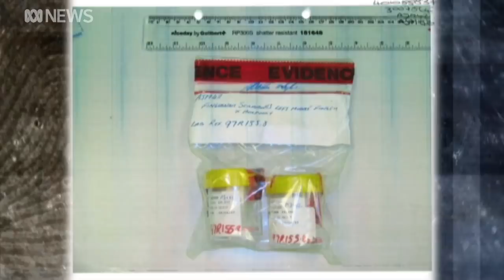Claremont killer convicted of two murders, found not guilty of third after marathon trial | ABC News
Bradley Robert Edwards has been found guilty of the murders of two young women in Perth almost 25 years ago but acquitted of a third in the notorious case that came to be known as the Claremont serial killings.